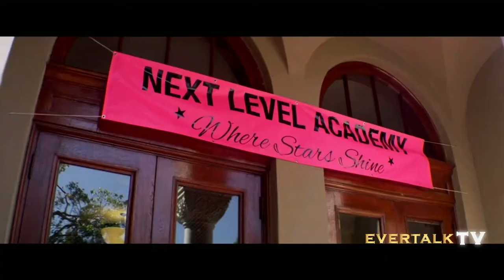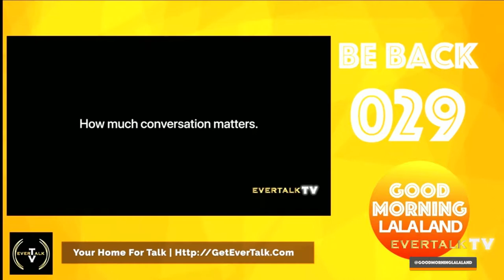GMLA Live September 5